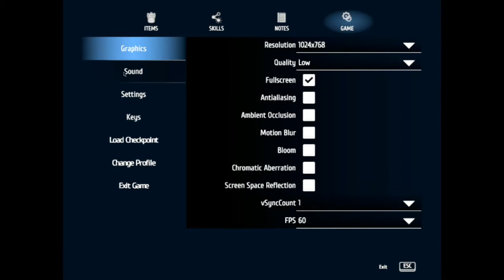Theft Simulator Intro